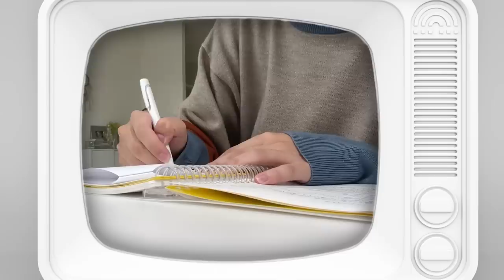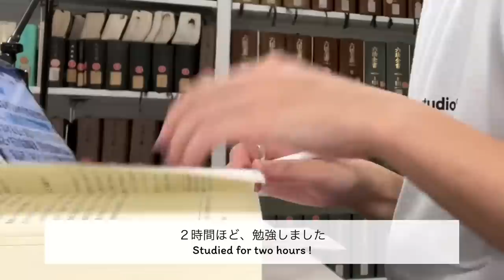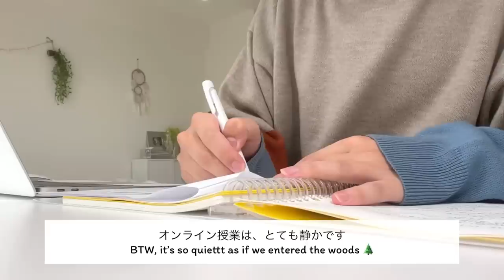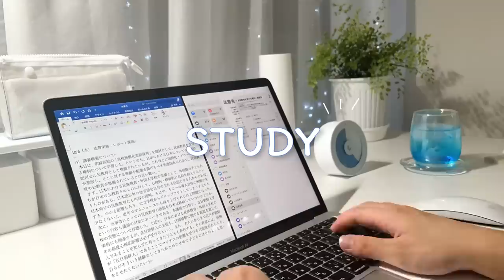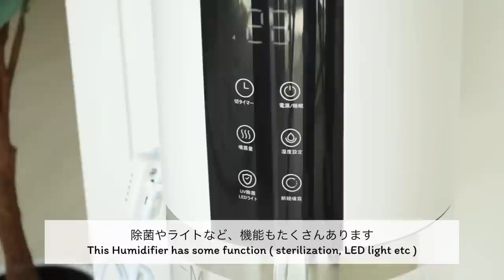【vlog】学校が始まりました！大学生の1週間ブイログ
画質を1080p〜にしてお楽しみください。🌟

HAGOOGIの加湿器 📑

【Profile】
名古屋大学3年生🎓/一人暮らし🏠

字幕協力 - イウンソさん（韓国語🇰🇷）
　　　　　ココさん（中華系🇨🇳🇲🇾🇹🇼🇲🇴🇭🇰🇸🇬）